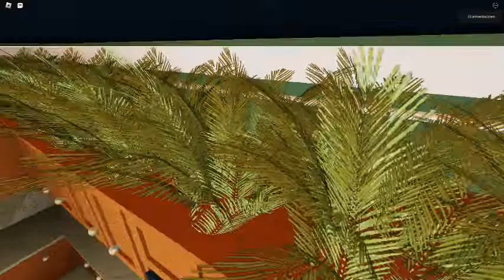Ceiling Fan 5749 In Toucan Fan's Haunted Fan Land